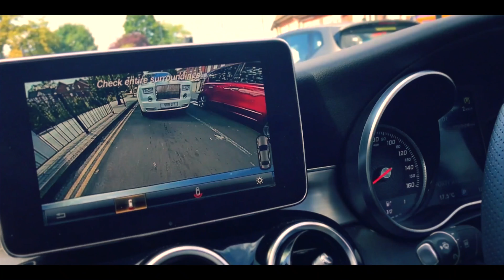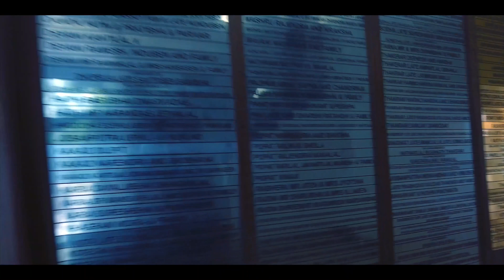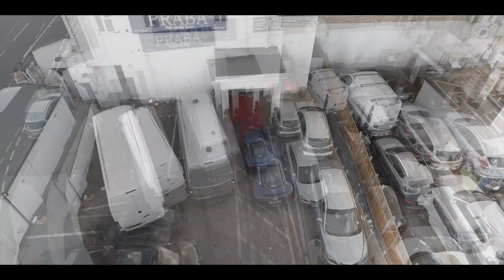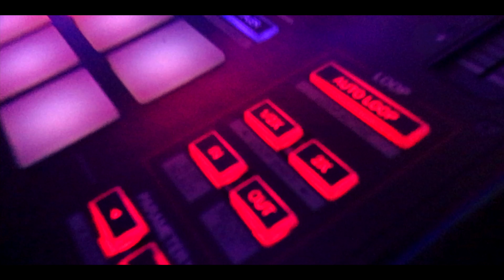The Wedding | Mr & Mrs Chotai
A Wonderful Wedding, yet again brought to Life!
A 30mns Wedding Video highlighted in a minute
Love is Always a winner 😇

🖥️Edited By: @yannick_mourad
🎥Filmed By: @yannick_mourad
💿Produced By: @genuineoutrageousdesign